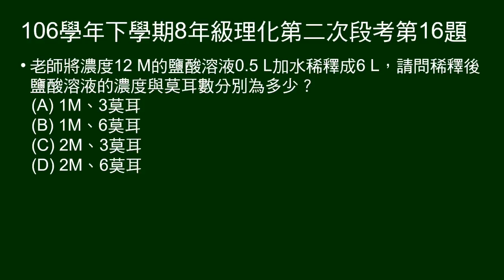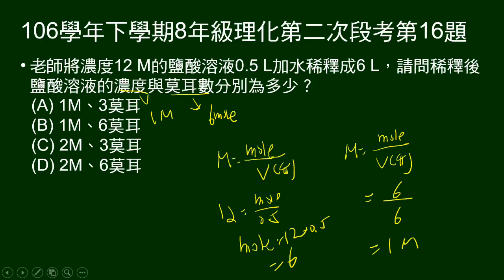106學年下8年級理化二段第16題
已知濃度、體積鹽酸水溶液，稀釋後問氯化氫莫耳數及鹽酸濃度。